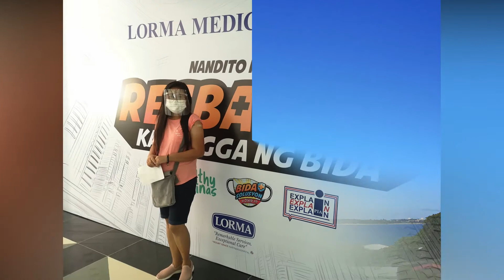I Am Fully Vaccinated with Sinovac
Finally, I am fully vaccinated with Sinovac Covid 19 vaccine.
Grateful for the people who helped me in my vaccination.